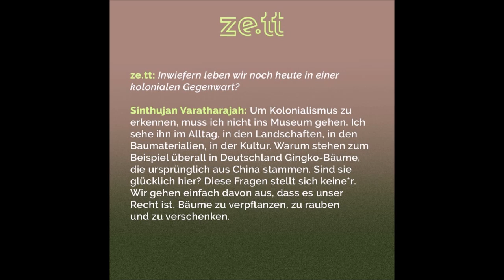Rassistische Bäume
Eine absolut wahre Geschichte.